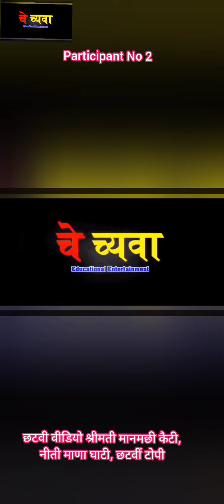छटवीं वीडियो, Participant No 2, श्रीमती मानमछी कैटी, आनलाइन ऊनचान प्रतियोगिता में भागीदारी